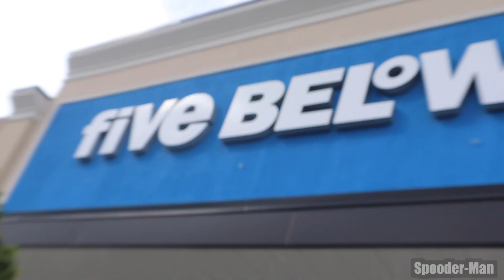VENOM MESSING AROUND IN PUBLIC!!!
Hom Tardy enters the TCU.

In this No Way Home parody, Venom (Hom Tardy) arrives in the TCU (Earth 69) from another low budget universe.